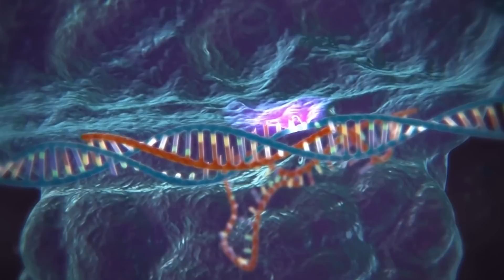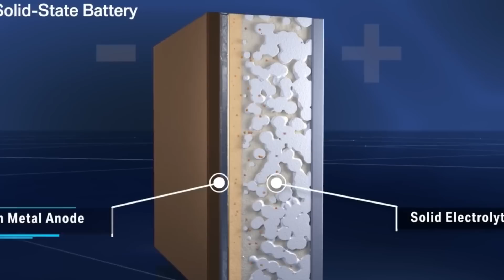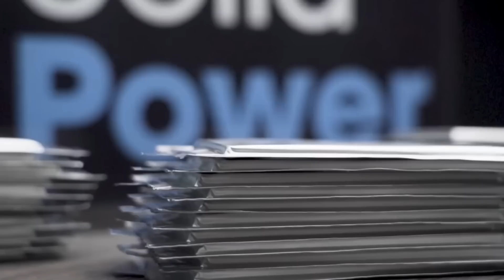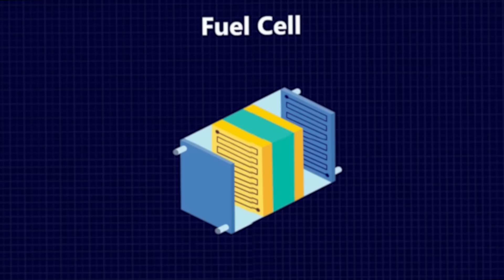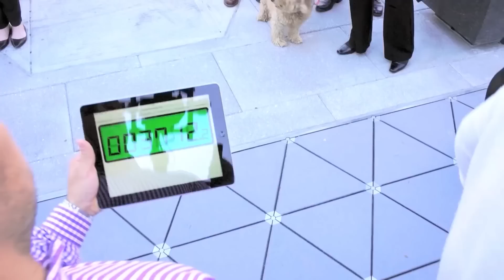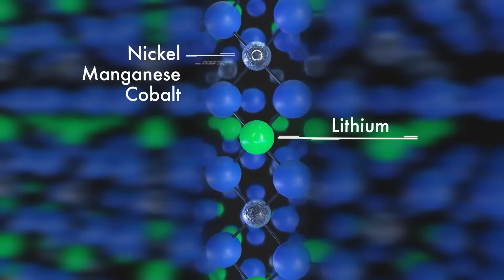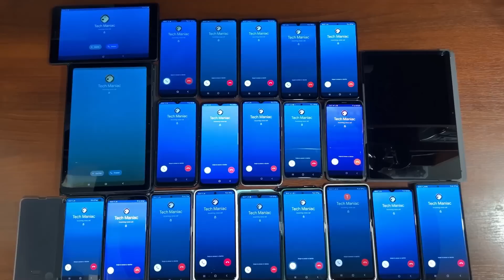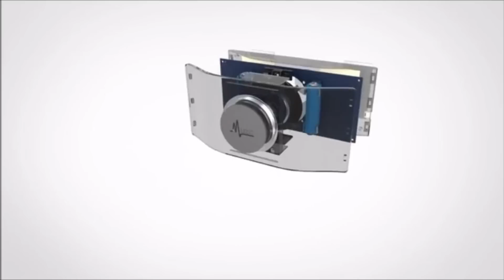Technologies That Will Change The World